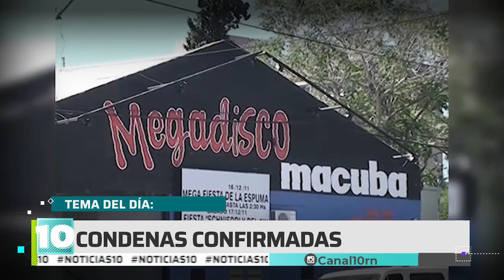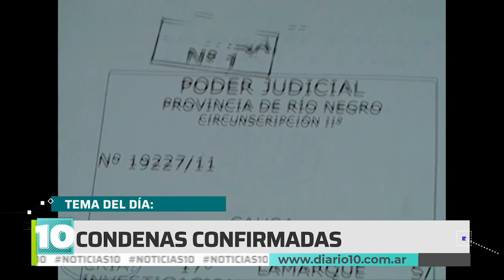Noticias10 | Caso Solano: resumen